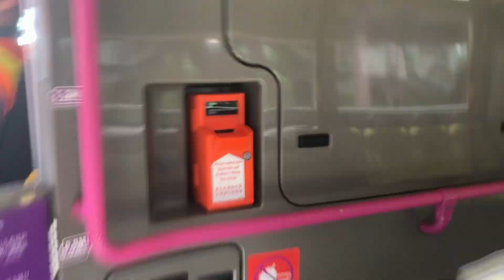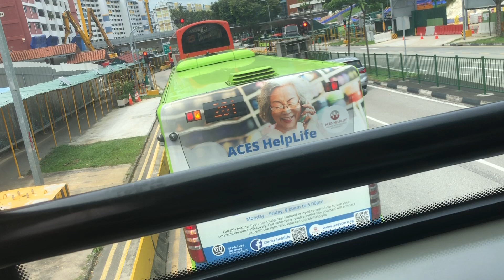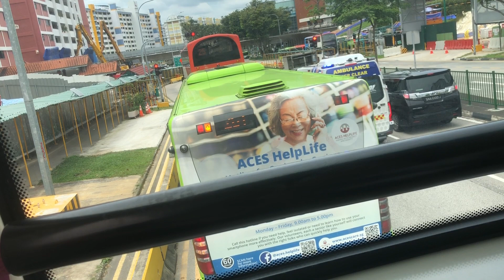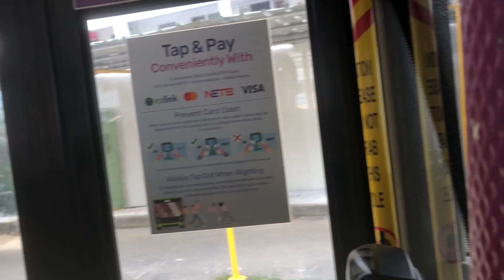MRTravels on a Bus: SBS3122M on Short-Working Trip Service 88A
This video was taken on 3 February 2023, with my phone and tripod mounted on my backpack.

Music was overlayed throughout the whole video due to some private conversations I had with my friend while recording this.